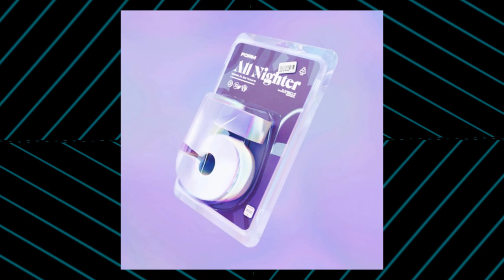Keva - Armor [FORM]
*All tracks on the All Nighter Vol. 5 album were composed, mixed, and mastered within a 24 hour period. All money raised through streams and sales of this album will be donated towards Doctors Without Borders.*

"All Nighter Vol. 5" tracklist
1. To Oscar - See Through
2. phritz & hirihiri - ijustwannagoout
3. Rob Gasser - All Alone (feat. Christian Hayward)
4. Skybreak, Sharks & Ace Aura - Another Heart
5. phonon - 1469
6. saoirse dream - WAITANYLONGER
7. kmoe & kasim rizvi - kasmoe
8. robo - ground
9. Ambynt & Aloeveria - Breakfast's Ready!
10. Circuit Hour, nox, snowii & Softspeaker - New Folder (8)
11. torr - eviction notice
12. kittito - iwont
13. selfworth - dissolve
14. defsharp - Gnome Household
15. synce - timeskip
16. VOLANT - TAPEOTRONIC
17. Demon Of Waves & Flavio - Aight, Done!
18. Rift - Redeemed
19. DOVVE - For when times are gone
20. Majent - Lucid
21. Winamp Boys - If
22. Rural Internet - CRASH BLOSSOMS (feat. PK Shellboy, ilysm, AOL, SATURNULTRA & Rockin' Riley)
23. grape milk & crrease - Sundew
24. uki - hold on
25. Infowler, Distayne & Marcix - Nightfall
26. Gater & Yandrel - Orangeblossom
27. Keva - Armor
28. 1nf1n1ty, Hallow, Miyolophone & Stardew - Skitter Smack
29. Silou & Nerai - Feedback
30. adri - as if
31. Astrale - Modernist Complex
32. Self Discovery - Breathe
33. eliderp & Zeneth - awesomeness
34. gyrofield - Place To Rest
35. makina, pixondle, ZEEMEE & H3RO - KORA
36. android52 - SPLIT
37. Infrared, Can of Bliss, Nebita, Circuit Hour & Atura - Y2K Butterflies
38. drajie & GLACIERS - 95
39. Hawp - The Birth of Venus
40. THREESIXTY - Bliss
41. Equity - Make You Stay (feat. Aether Tides)
42. acloudyskye - The Deep Ends
43. cat naps, biiiiiird & adri - imaginary friend
44. Mizu, N33T & TheDiabolicalWaffle - Goodbye

🔥 Submit your demos!
Please send your song in the form of an audio file, and send your social media links as well if you want your to be released via our label!